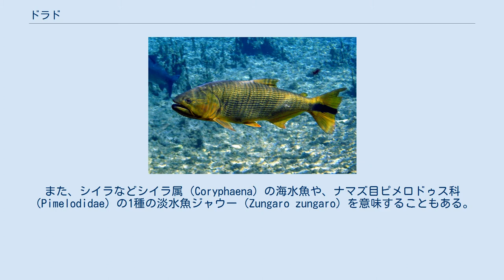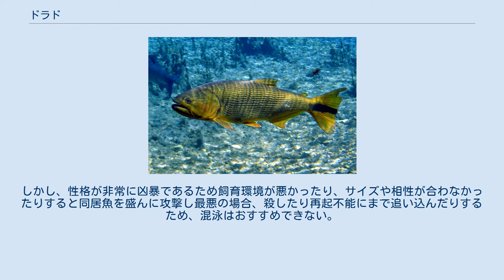ドラド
ドラド（ドラードとも、dorado、dourado）は、カラシン目カラシン科サルミヌス属（ドラド属）に分類される魚類の一種。
 広義には、サルミヌス属のさまざまな淡水魚を意味することもある。
また、シイラなどシイラ属（Coryphaena）の海水魚や、ナマズ目ピメロドゥス科（Pimelodidae）の1種の淡水魚ジャウー（Zungaro zungaro）を意味することもある。
しかし、日本ではこのような使い方は一般的ではない。
 外見や属名（Salminus）からサケの仲間という誤解があるが、サケに近縁ではなく、回遊もしない。
 南米のアマゾン川水系やラプラタ川水系などに棲む。
 大型魚で、大きいものでは1メートルに達する。
なお、カラシン科の小型魚はテトラであり、ドラドも幼魚ではテトラに似る。
 頭部が大きく、歯が鋭く、顎の力が強い。
 その名のとおり金色だが、程度には各種ある。
鮮やかな金色になるには強い太陽光が必要で、飼育下では金色が薄れやすい。
 肉食で、小型魚のほか、蛙、鳥など、さまざまな動物を食べる。
 引きが強く、釣りの対象に好まれる。
 黄金に輝く見た目から観賞魚としても流通している。
1mを超えるうえ遊泳性が強いため飼育の際には2mクラスの大型水槽が望ましい。
水槽サイズと飼育環境が整っていれば飼育自体は難しくはない。
温和な魚ではないが相性とサイズが合えば混泳は可能である。
しかし、性格が非常に凶暴であるため飼育環境が悪かったり、サイズや相性が合わなかったりすると同居魚を盛んに攻撃し最悪の場合、殺したり再起不能にまで追い込んだりするため、混泳はおすすめできない。